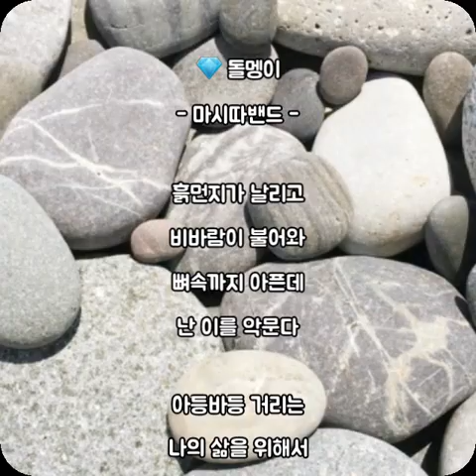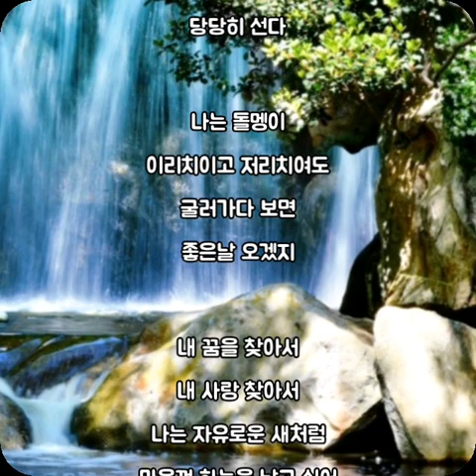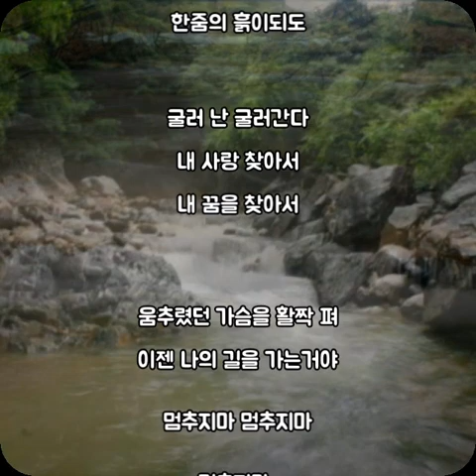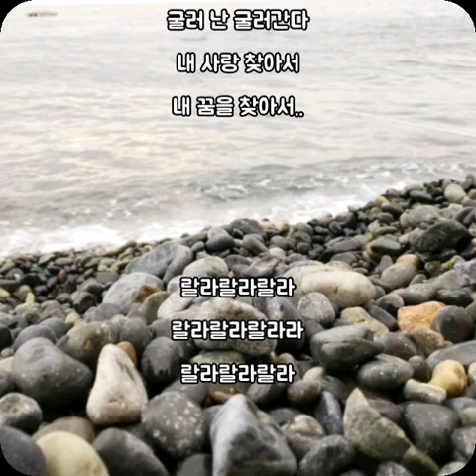💎돌멩이 - 마시따밴드 - (가사有)